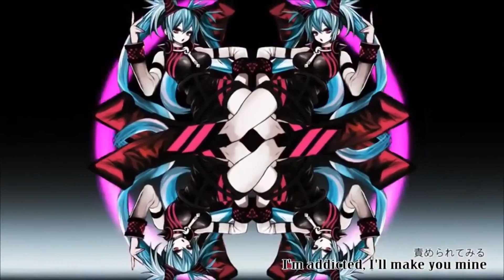☆ Party Junkie 【English Ver.】 kran*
★☆★ MP3 DOWNLOAD

Original song by さつき が てんこもり
Illustration by 小玉有起
Movie by 黒井心

Hello friends!

I've wanted to sing this song ever since Rockleetist made English lyrics to it and I've finally got around to doing it~ Had a lot of fun with the vocal effects for this one and I'm really happy that I finally got to finish this. Distortion is the sexiest effect I know.

And a big oopsie from me for singing "Don't you want to get high?" instead of "Don't you want to be high?" I typed it wrong while I was typing out the lyrics and copy-pasta'd. HAHAHAHA. Placement of the "Pa-pa-pa-party Junkie" things in the instrumental parts were changed for creative purposes though.

Anyway, if I disappear off Twitter and Skype, you can safely blame Final Fantasy XIV: A Realm Reborn for that. Currently enjoying the beta a lot so far. But there's still a little under a month left in my summer vacation so I hope to upload something before I drag myself back to school.

Kran